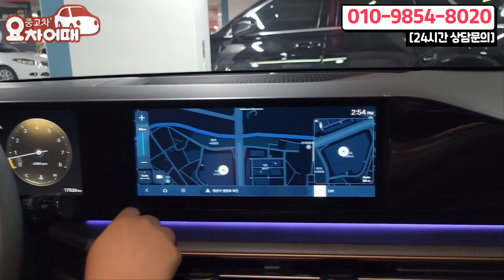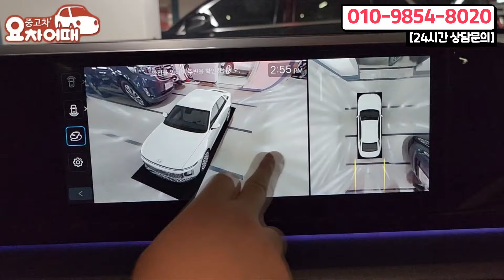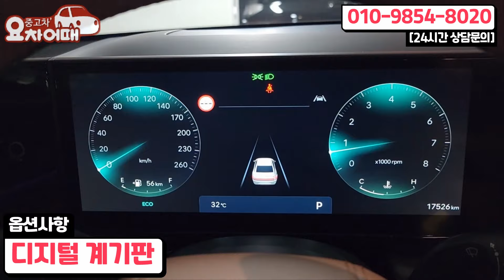그랜저 신차 고민이신분? 이 영상 꼭 보셔야 됩니다.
4년간 2천개의 다양한 리뷰, 믿고 타실수 있는 중고차를 소개합니다.